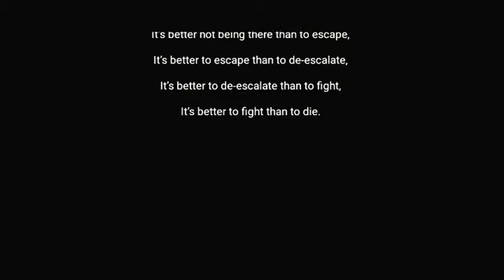We Like To Keep It Simple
It’s better not being there than to escape,

It’s better to escape than to de-escalate,

It’s better to de-escalate than to fight,

It’s better to fight than to die.

K R A V  M A G A   B E V E R E N